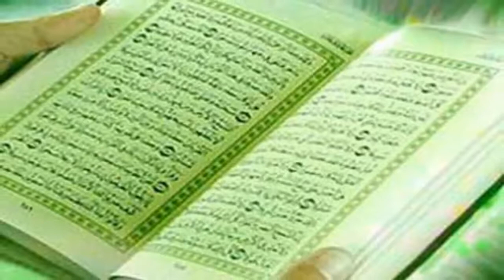অবশেষে আবিষ্কার হল জমজমের পানির আসল রহস্য !! discovery is the secret of Zamzam water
বিজ্ঞানের সূচনালগ্নের অনেক পরে জমজমের পানি সম্পর্কে নতুন রহস্য প্রকাশ করেছে এবং এটা কিভাবে গৌরবময় কোরআনের আয়াত দ্বারা প্রভাবিত হয়। আপনি আশ্চর্য হবেন! আমরা সাম্প্রতিককালে মাদুলীর বা তাবিজের ব্যবহারের মূল্য বুঝতে সমর্থ হয়েছি।

এটা বৈজ্ঞানিকভাবে প্রমাণিত হয়েছে যে, পানযোগ্য পানির উপরে যা পাঠ করা হয় তা দ্বারা কিভাবে প্রভাবিত হয়। জাপানের বিজ্ঞানী মাশারো ইমোটোর একটি অনন্য অভিজ্ঞতা হয়েছিল।

তিনি বলেছিলেন যে, তিনি একটি বইতে পড়েছেন যে, আকাশ থেকে পড়া তুষার কনা হচ্ছে অনন্য। তিনি বলেছেন যে, তার বৈজ্ঞানিক অনুভূতি তাকে বলেছিল যে, এটা সত্য হতে পারে না। তুষার কনার জ্যামেতিক আকার এর রাসায়নিক গঠন দ্বারা নির্ধারিত হয়।

ওই বিজ্ঞানী বলেছিলেন যে, পানির গঠন সুপরিচিত। দুইটি হাইড্রোজেন পরমাণু ও একটি অক্সিজেন পরমাণু দ্বারা এটা গঠিত হয়। তাই আকাশ থেকে পড়া তুষার কনাগুলো একে অন্যের থেকে আলাদা কিভাবে হতে পারে? তিনি বলেছেন, আমি দৃঢ় মানসিকতাবদ্ধ ছিলাম যে, এই তত্ত্বকে কিভাবে ভুল প্রমাণিত করব।

তিনি একটি গবেষণাগার তৈরি করেছিলেন যাতে একটি রেগুলেটরসহ একটি ডিপ ফ্রিজার ছিল। যেহেতু কোনো তরল পদার্থ যদি হঠাৎ করে জমাটবদ্ধ করা হয় তাহলে একটি জ্যামেতিক আকার গ্রহণ করতে পারে না।